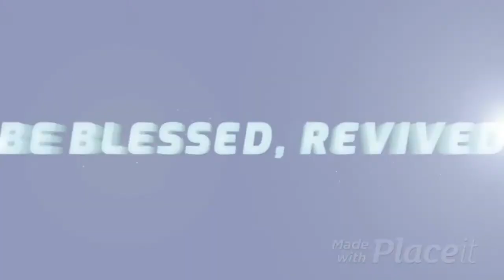NO TIME FOR HYPOCRISY, WALK YOUR TALK